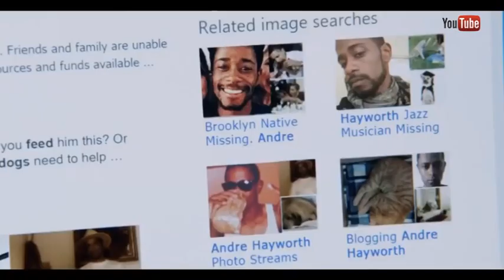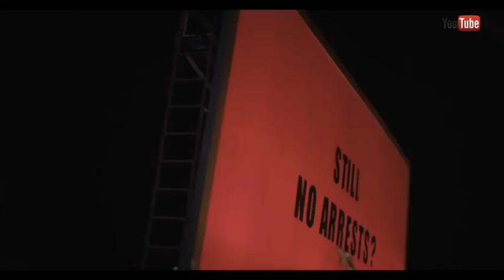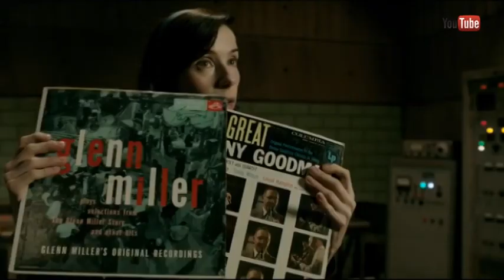Alcarria TV – Al Cine con Ramón – 2018-02-28 – Tres anuncios de Lady Bird en el agua van a los Oscar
Alcarria TV – Al Cine con Ramón – 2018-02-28 – Tres anuncios de Lady Bird en el agua van a los Oscars

Alcarria TV - Al cine con Ramón

Programas emitidos en Alcarria TV y en EsRadio Guadalajara, hace ya años, que se perdieron en el YouTube de Alcarria TV al ser clausurado y que ahora recupero en mi canal de YouTube HolaSoyRamónVídeos para que perduren.

Esta semana tocaba analizar las películas que van a los Oscars.

Además de Mónica Gallo, Diego Gismero y un servidor hemos contado con la presencia de la famosa Pilar Bernadó que ha venido desde Zaragoza para contarnos sobre su relación con el cine.

Lo hemos pasado fenomenal.

Aquí os pongo mis comentarios de las pelis nominadas a los Oscars:

La forma del agua – 2017 – Guillermo del Toro
El instante más oscuro – 2017 – Joe Wright
Dunkerque – 2017 – Christopher Nolan
Tres anuncios en las afueras – 2017 – Martin McDonagh
Déjame salir – 2017 – Jordan Peele
Los archivos del Pentágono – 2017 – Steven Spielberg
Lady Bird – 2017 – Greta Gerwig